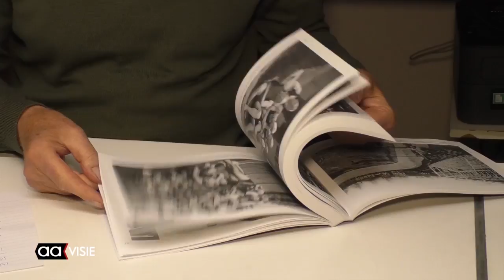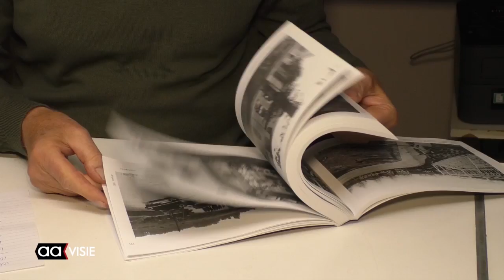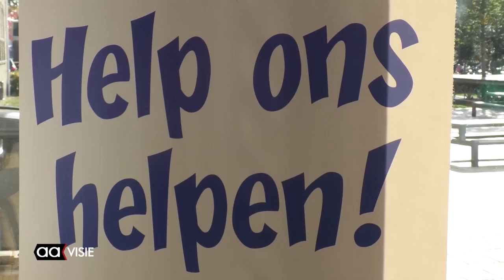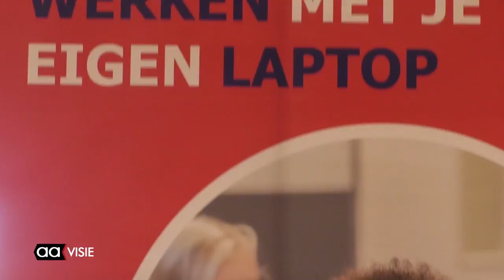Allemaal Almelo week 41, oktober 2018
Almelo Inloopershuis geopend, Waterspeelplaats Doepark De Hagen, Heracles-aanvoerder Tim Breukers, Regenboogvlag op Coming Out Day, Nieuw boek Peter Leeuwen, Stagemarkt op Het Erasmus, Integratiediner in Eninver, Beeld voor Beeld: Koperen Ko en de AAgenda voor de komende week.